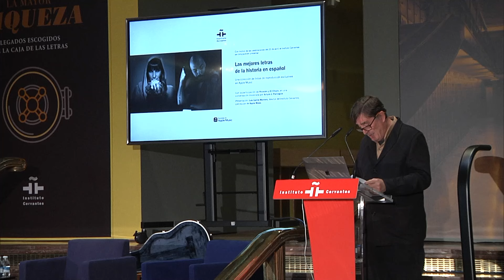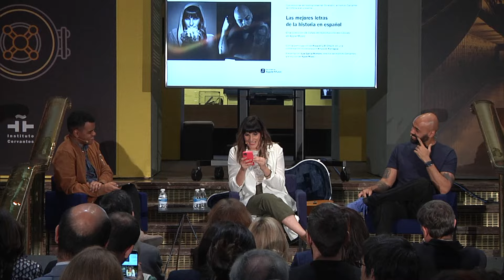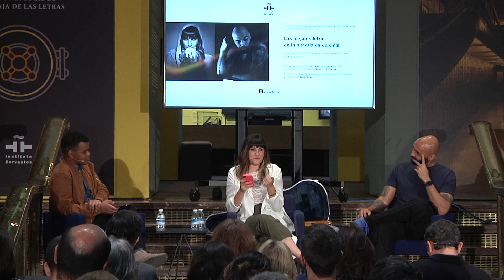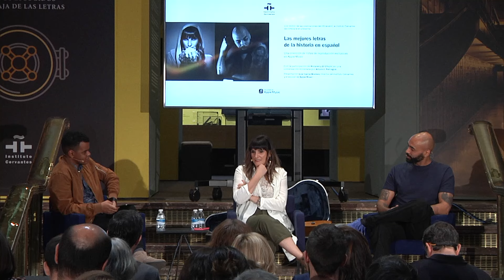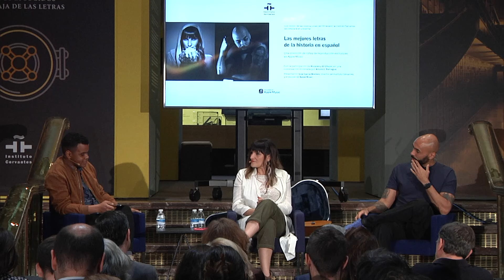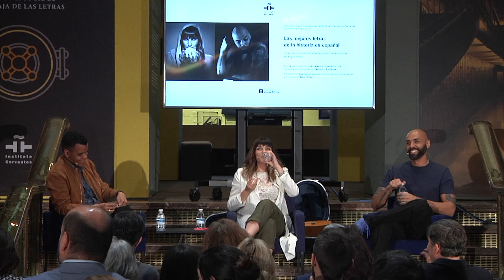Las mejores letras de la historia en español. La riqueza del español a través de la música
Doce artistas españoles e hispanoamericanos, invitados por Apple Music, han seleccionado sus letras favoritas en español de todos los tiempos. Las canciones están disponibles en la plataforma. Además, el Instituto Cervantes se estrena como comisario inaugurando su perfil en Apple Music con varias playlists centradas en la relevancia de la palabra en la música.
Los artistas —Andrés Calamaro, Diego Vasallo, El Chojin, Bunbury, José Ignacio Lapido, La Bien Querida, Najwa, Niño de Elche, Pablo López, Rozalén, Russian Red y Zahara—, además de seleccionar los temas, han añadido comentarios personales detallados, así como fragmentos destacados de la letra y el nombre del compositor. Asimismo, la mayoría las letras de las 120 canciones que componen este homenaje a la música en español están sincronizadas para que el usuario pueda seguirlas —o cantarlas— dentro de Apple Music.